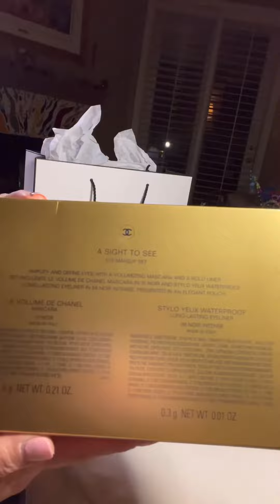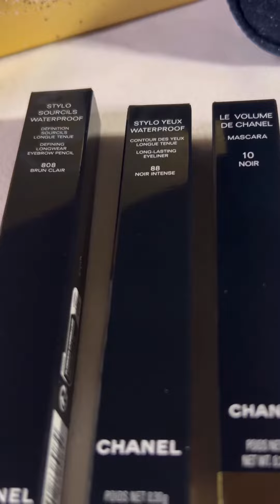Chanel beauty haul Part 1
Gift set from Chanel beauty. I got this set last month and happy to get the cosmetic case to match with my Deauville bag.